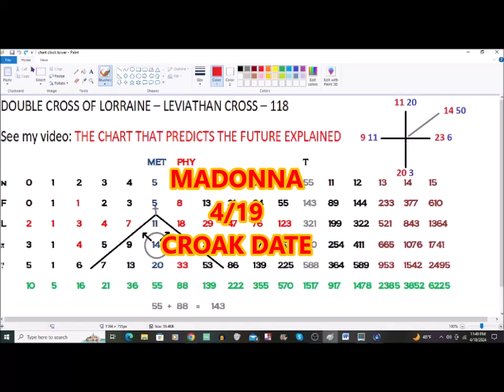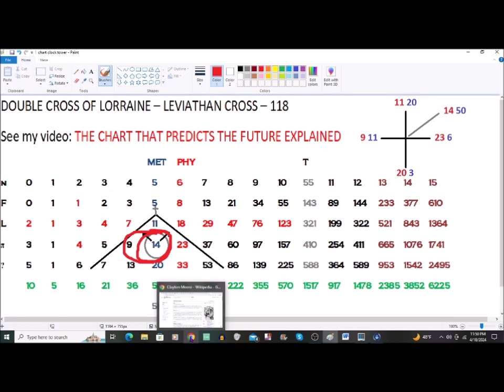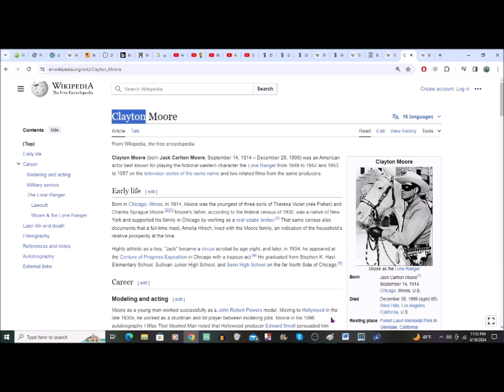MADONNA 4 /19 CROAK DATE